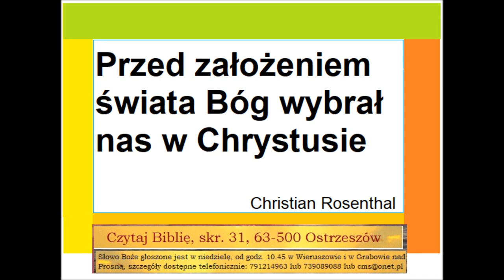Czego uczy mnie Biblia w Liście do Rzymian 9 o biblijnej predystynacji Christian Rosenthal C058